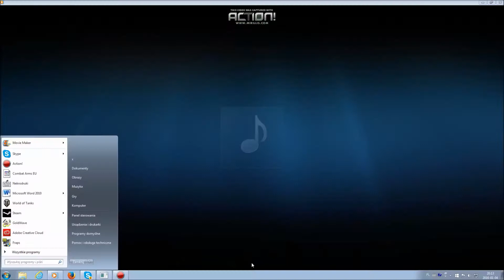Zagrajmy w Combat Arms #6 "Kill Creek!"/JJanekW0lka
Dzięki za oglądanie!!! :D